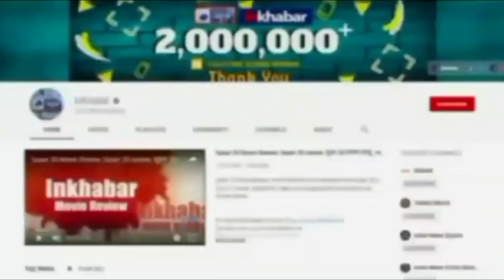Jaipur Dog Attack: 8 महीने के नवजात को मुंह में दबाकर अस्पताल में घूमता रहा कुत्ता | Govt Hospital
जयपुर में सरकारी अस्पताल की घोर लापरवाही का मामला सामने आया है जहां रविवार शाम सांगानेरी गेट इलाके में महिला अस्पताल के गेट नंबर 1 के बाहर एक कुत्ता अपने जबड़े में मरा हुआ भ्रूण लेकर घूमता नजर आया. कुत्ते को देखते ही लोगों ने उसे पकड़ने की कोशिश की तो वह भ्रूण को अस्पताल में लगे ऑक्सीजन प्लांट के पास छोड़कर दीवार पर जाकर बैठ गया. वहीं घटना की जानकारी मिलने के बाद अस्पताल प्रबंधन ने इसकी जानकारी पुलिस को दी जिसके बाद अब पुलिस मामले की जांच कर रही है.